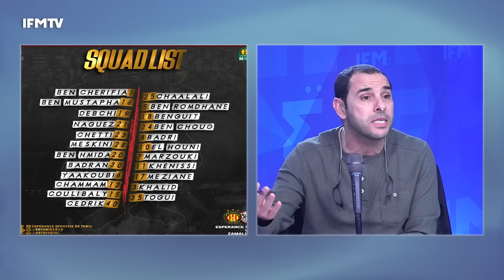نادر داود للمنصف خماخم: هل انتخبك الجمهور لكي ترضخ لخزعبلات الفايسبوك؟